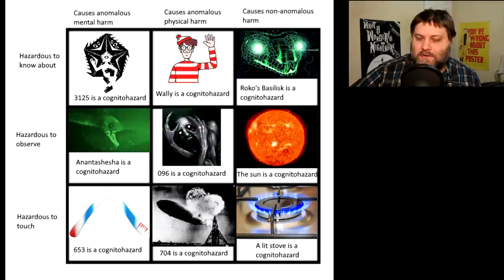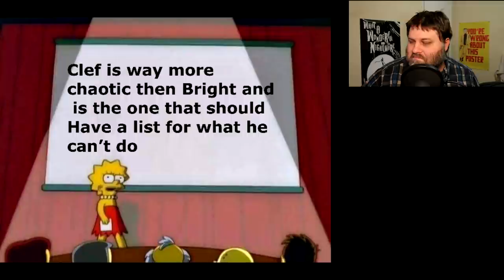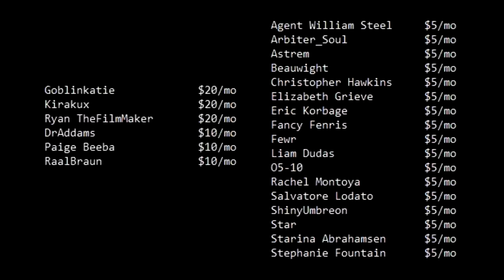SCP Memes - You're Wrong About Memes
Man I got preachy in this one. I like it.